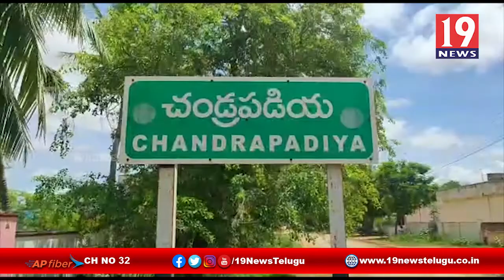VNAI ఫార్మా కంపెనీని సందర్శించిన మానవహక్కుల సంఘం ఎం.సుబ్బారెడ్డి - నెల్లూరు జిల్లా